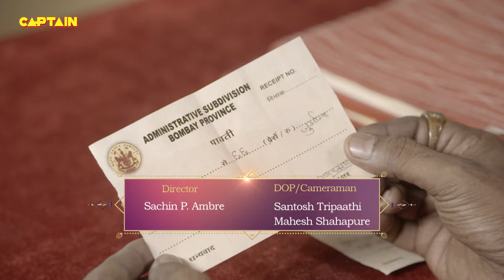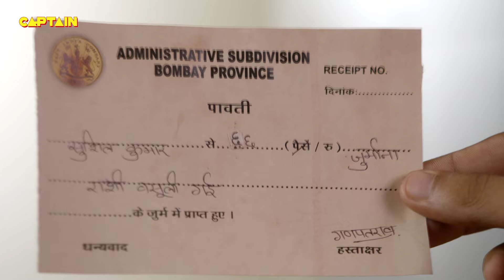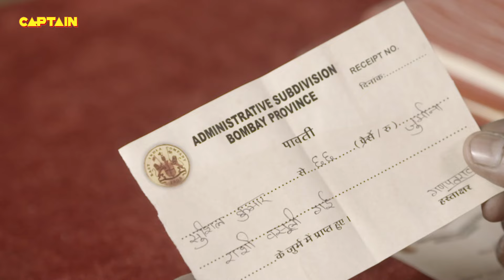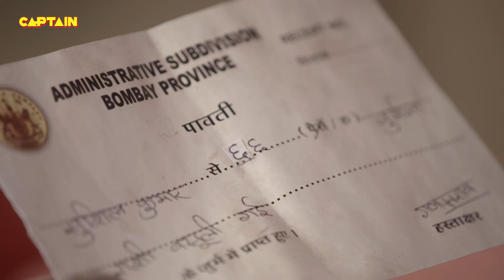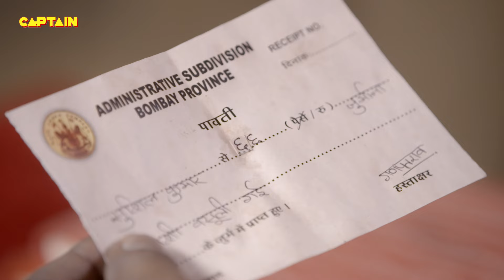कैसे दूर रहकर भी साई बाबा ने की गणु जी की मदद ? Mere Sai | Shirdi Sai Baba | EP - 568